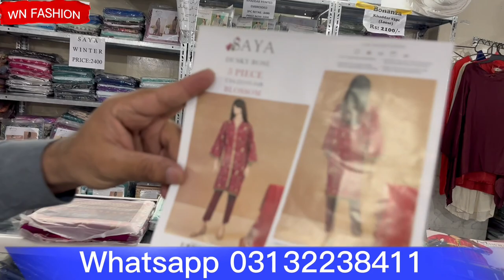*Winter Collection*Original Branded Suit Available |Saya 3pc Khaddar@sofiavlogs1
*Winter Collection*Original Branded Suit Available |Saya 3pc Khaddar